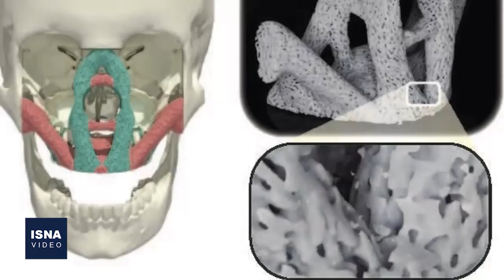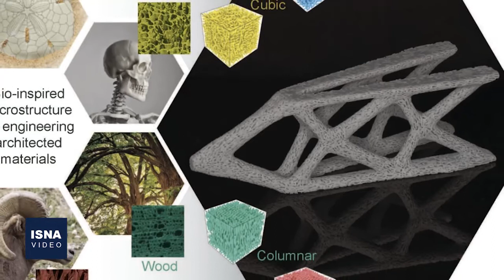از هپاتیت مرموز در کودکان تا آرواره فلزی نوعی کرم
در این شماره از بسته اخبار علم و فناوری ایسنا، خبرهایی از گسترش نوعی هپاتیت مرموز در میان کودکان، چگونگی شکل‌گیری فلز در آرواره نوعی کرم، آغاز به‌کار «برخورددهنده» عظیم اروپا و چند خبر دیگر را مرور می‌کنیم.